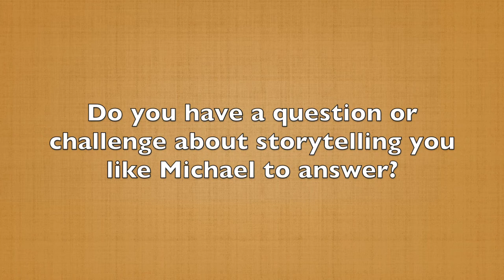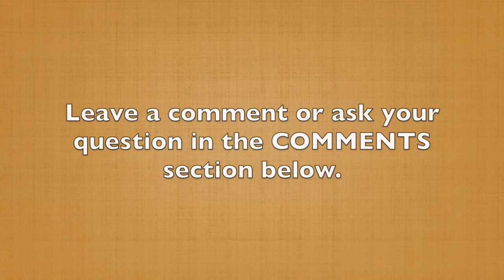How to More Effectively Convey Feelings and Emotions (60-Second Storytelling Tip #96)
Here's a new idea that I just picked up from my buddy, my mentor, Darren LaCroix. He and Mark Brown, and I were watching some of the World Championship speeches, specifically that of Verity Price, the New World Champion of Public Speaking.

In her story Verity is recreating a scene where she runs into a friend at the grocery store, Her friend is doing very well at this point in her life and Verity is struggling. What Verity does so brilliantly is recreate reaching back as if she's opening a freezer door to get a carton of milk or something like that.

Her friend is telling her how well she's doing, but Verity recreates it from her side of the dialogue. Her expressions tell us how she's feeling. She says something like, "Oh, you've got a new house. Oh, you've got a husband. You've got two beautiful children." And her face conveys her true feelings.
She does a terrific job of showing us her emotion without saying a word in between the points that she's making to her friend.

Darren calls this reaction dialogue. It is a fantastic way of expressing emotion to the audience without filling the space with words. The congruity of your face and body with your message says much more than words alone.